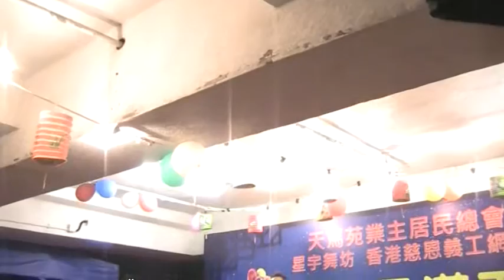cover Lesile Cheung @HK (27092015 )MOV02